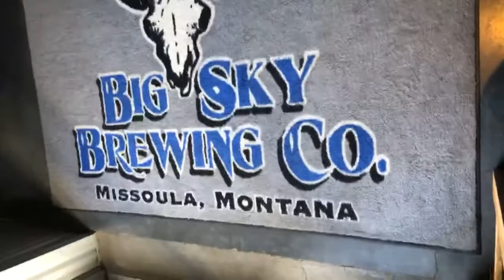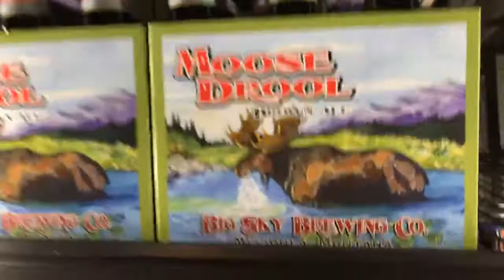Live from Big Sky Brewing in Missoula, MT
I decided to stop by the Big Sky Tap Room in Missoula, MT to pick up a six pack of Moose Drool Ale for one of my Kentucky friends. Why not do a live video? Originally live on Facebook , January 29, 2020.